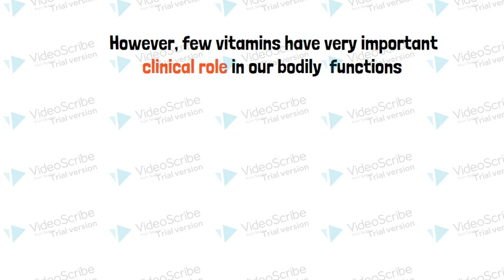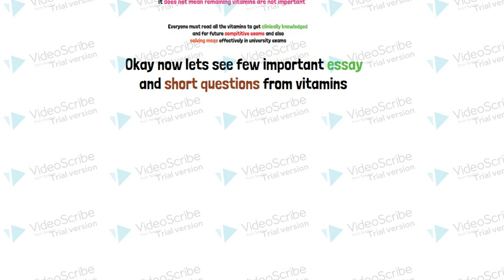Most probable important questions from vitamins chapter for MBBS